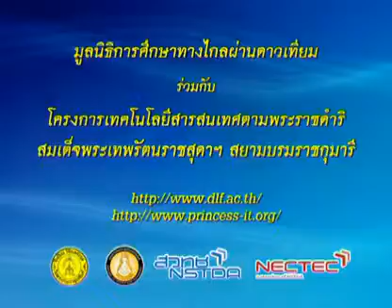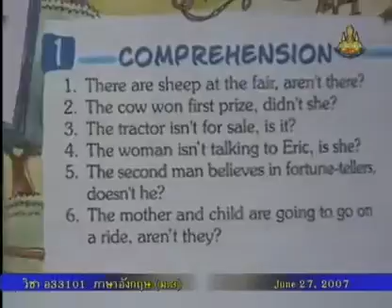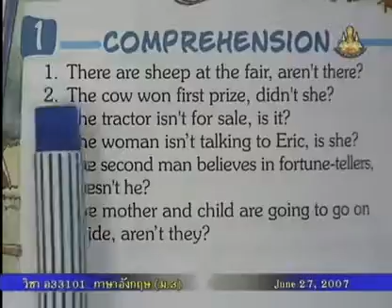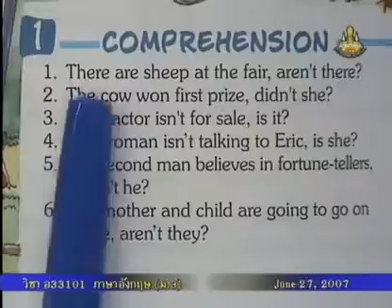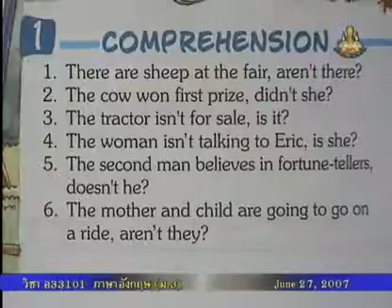059 50enM3 019Ah englishm3 ภาษาอังกฤษม 3